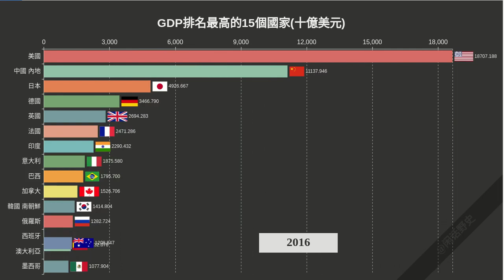世界GDP排名最高的15個國家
1960~2018世界各國的gdp排名
數據源: worldbank